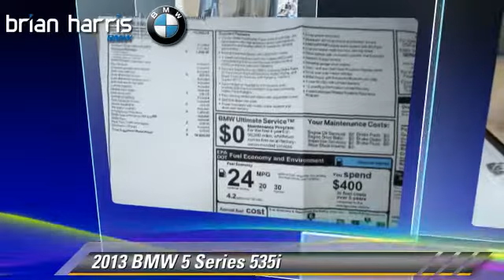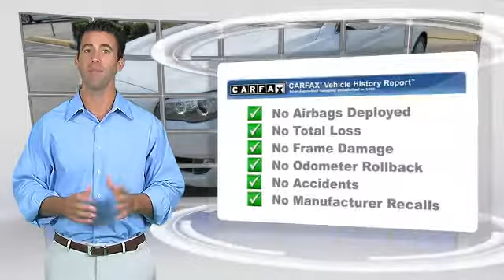Brian Harris BMW, Baton Rouge LA 70817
12336 Airline Highway Baton Rouge LA 70817

[DFIN:3:2926427:I:2048:9C9D857D:d9a77ad025ddabf6dbd2798e74e77ba7]